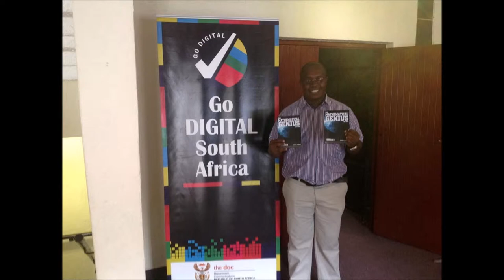Feeling - MathsGee Records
A song written by Edzai Conilias Zvobwo, a motivational speaker and Chief Genius at MathsGenius Leadership Institute (MGLI) and vocals done by Liesl the songstress.